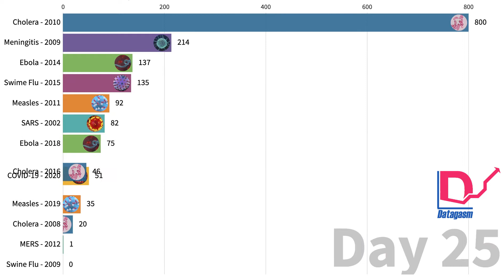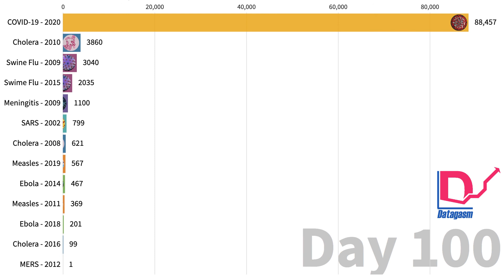Coronavirus Deaths vs Other Epidemics From Day of First Death (Since 2000)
Statistics that compare coronavirus (covid-19) vs other epidemics since 2000